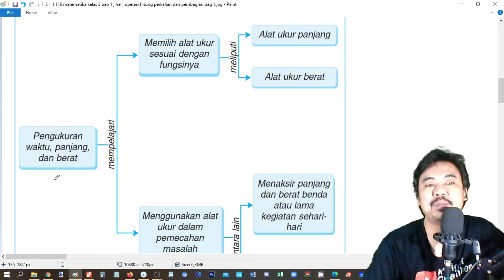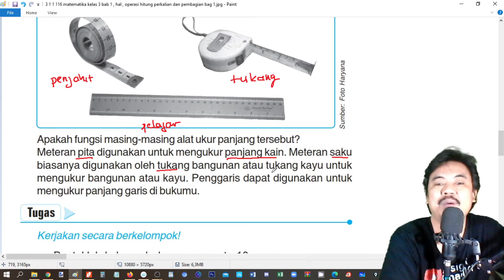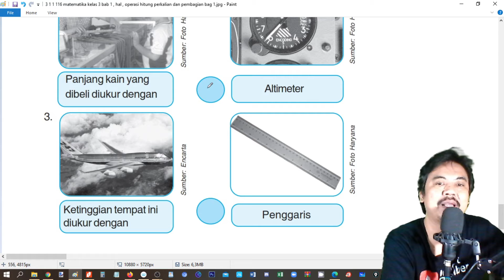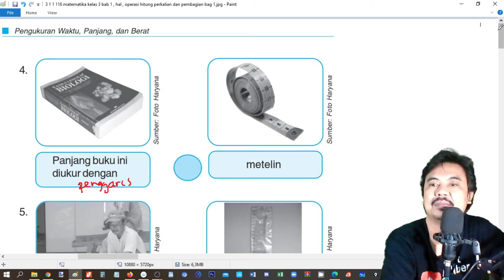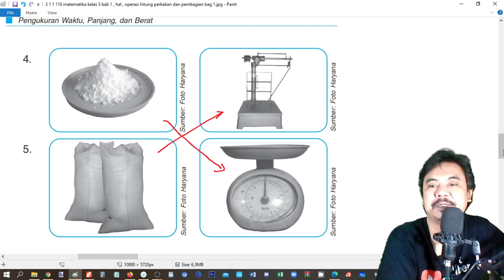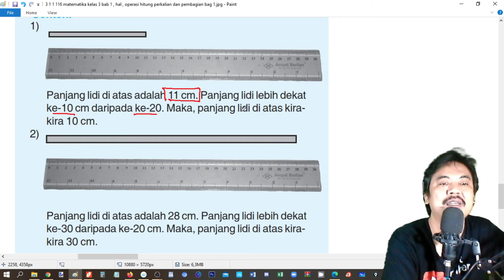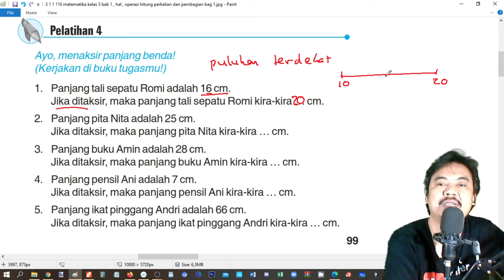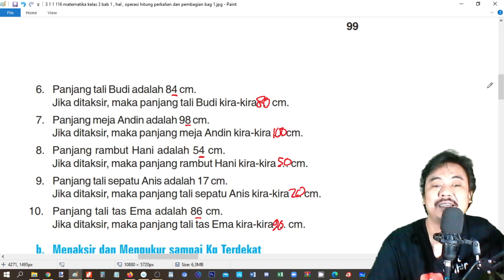matematika kelas 3 bab 5 , halaman 91 99 , pengukuran waktu panjang dan berat bagian 1